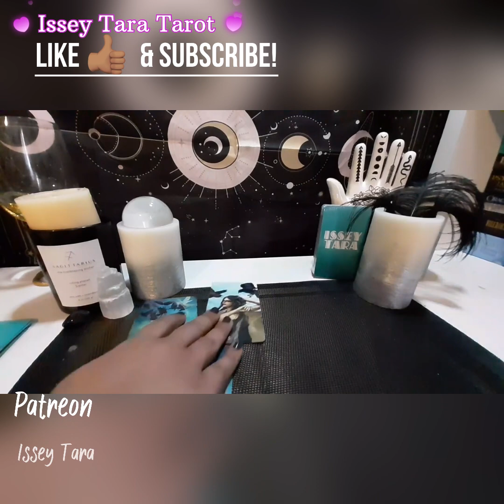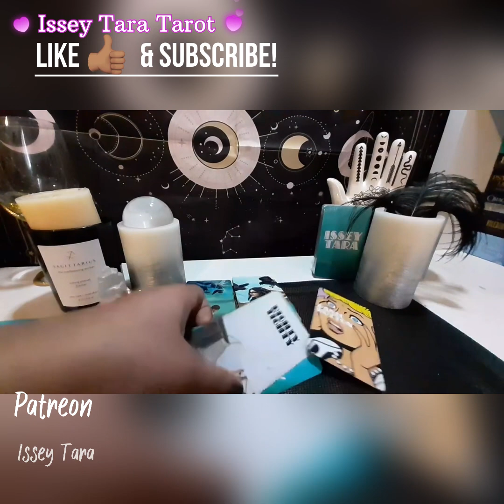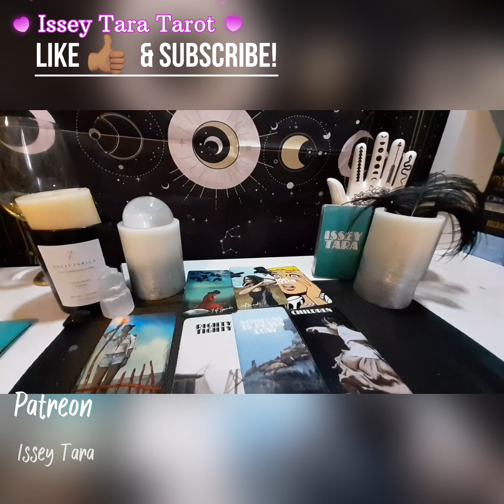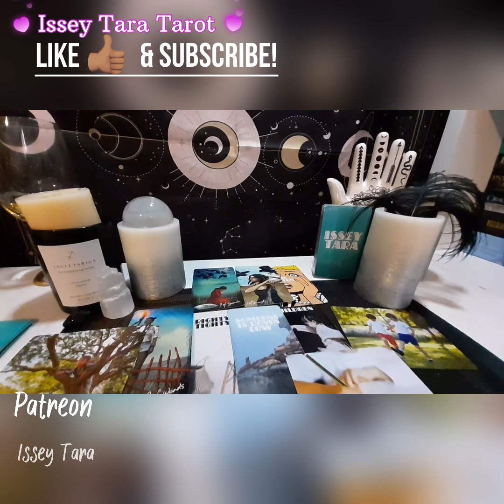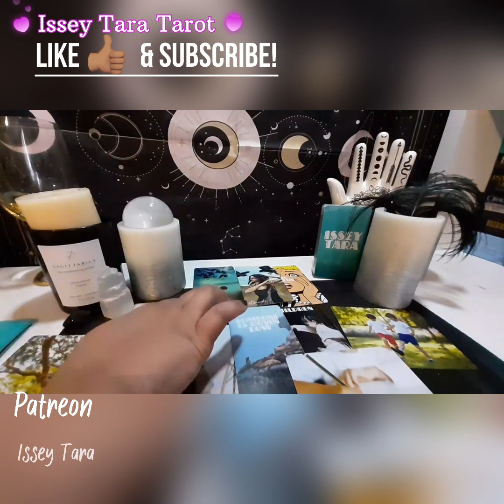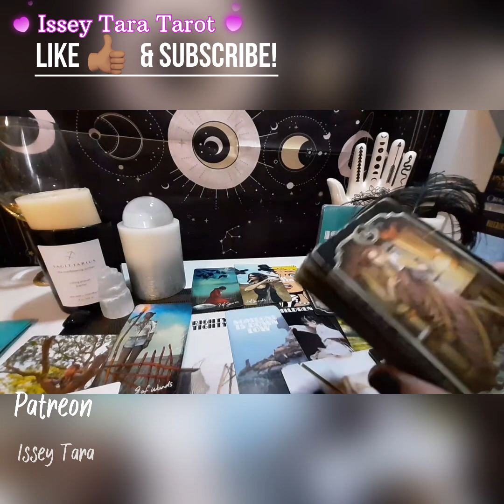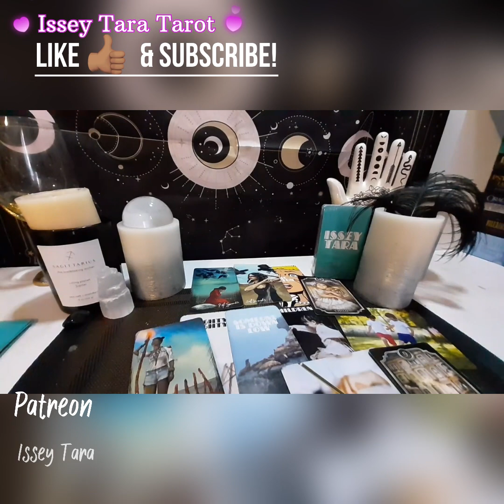Gemini ♊️ Wednesday Reading| This Is Dark. Pick A Side